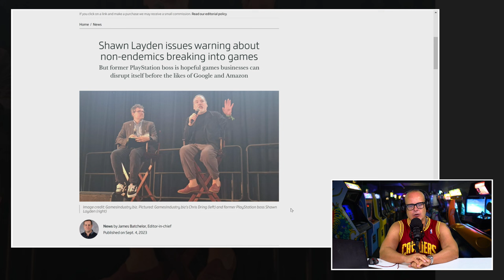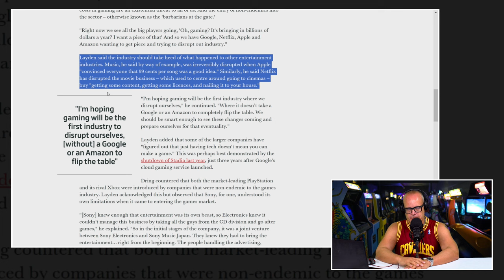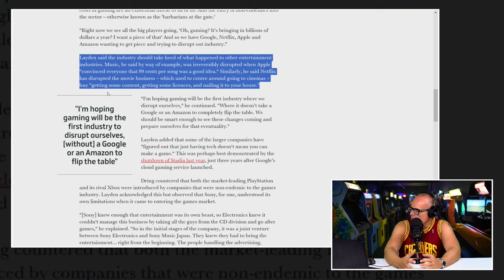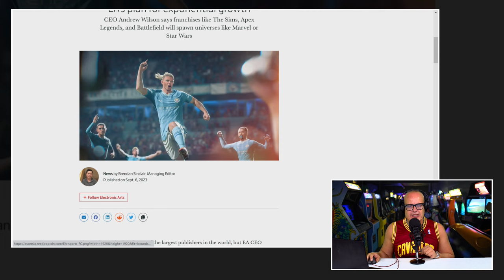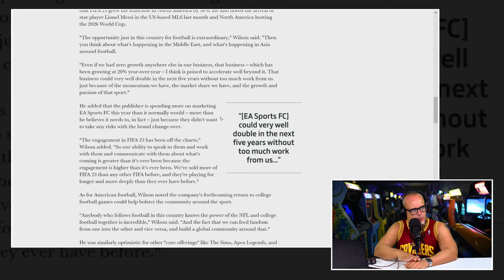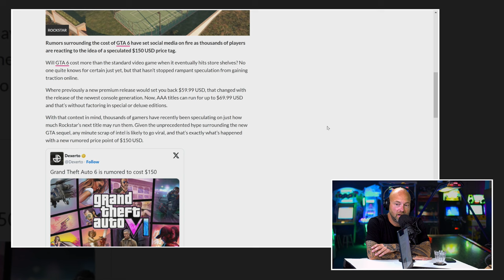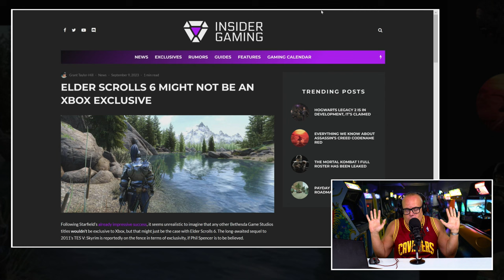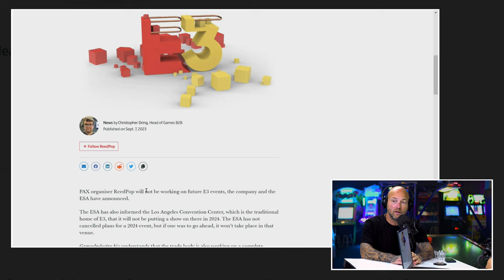!@#$% over grote gevaren industrie, GTA 6 150 euro & E3 2024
Welkom bij een nieuwe editie van de Peepshow op de dinsdag. De meest populaire én meest gehate rubriek bij Gamekings. Boris en JJ nemen elke week de ontwikkelingen in de gamesindustrie door en doen dat vanuit de losse pols en zonder een blad voor de mond te nemen. Heilige huisjes worden soms omver geschopt. En dat valt niet altijd even goed. Maar saai is het nooit. Deze week gaat dat ook niet het geval zijn. De twee heren praten over de drie gevaren die Shawn Layden, voorheen bobo bij PlayStation, ziet voor de industrie. Wat zijn die gevaren? En zit Andrew Wilson, baas van EA, die ook? Hij voorspelt namelijk dat zijn bedrijf flink gaat groeien de komende jaren en dat sommige van hun franchises kunnen uitgroeien tot Star Wars-grote. Heeft Wilson te veel LSD gebruikt of zien Boris en JJ een kern van waarheid in zijn verhaal? En GTA 6 koste straks 150 euro??? Het antwoord op deze vragen krijg je in de Peepshow van dinsdag 12 september 2023.

Bedrijven als Google en Amazone zijn een bedreiging voor de industrie

Shawn Layden hield onlangs een mooi betoog tijdens een seminar. In dit praatje schetste de ex-PlayStation baas een aantal bedreigingen voor de games-industrie. Grote bedrijven die zich in de industrie proberen te werken, de te hoge productie budgetten van Triple A games én creatieve stilstand binnen de industrie. Zien de twee peepshowers deze bedreigingen ook en zo ja, hoe kunnen ze afgewend worden? En hoe denkt EA-boss Wilson de winsten van zijn bedrijf een enorm stuk te kunnen vergroten? En waarom vergelijkt hij The Sims en de Battlefield-community met die van Stars Wars en Marvel?

Gaat GTA 6 straks 150 euro kosten?

En dan het vage gerucht over GTA 6. Dat de game 2 miljard dollar zou gaan kosten om te maken en de gamers er (daarom) straks 150 euro voor zouden moeten gaan betalen. Klopt dat gerucht en indien niet, is het überhaupt denkbaar dat games binnen afzienbare tijd dat soort bedragen op hun prijskaartje gaan vermelden? Je ziet en hoor het in deze nieuwe editie van de Peepshow.